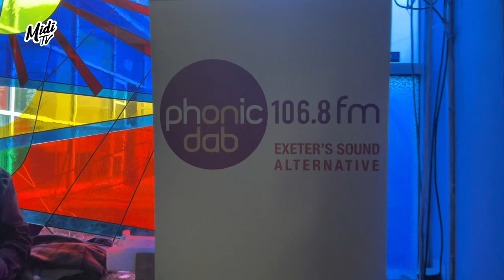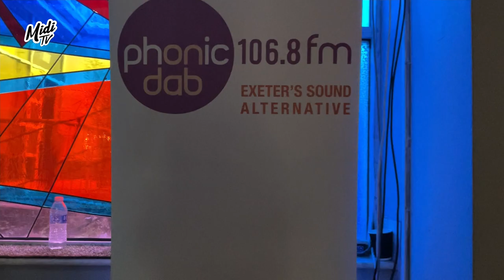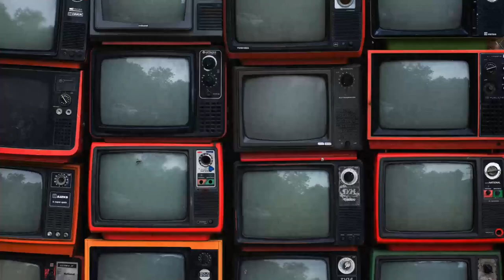Phonic FM DJ’s at Phonic Fest 2023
DJ’s:
Tom Williams
James Evans
Jim Semmens
Johnny Fever
Chee
Sketch
Drea Paizs
Pat Bensberg
Murzi
DJ Noisemonkey